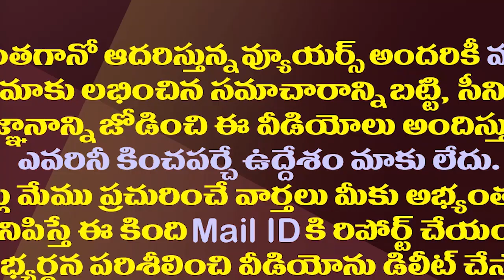వైసీపీ ఎమ్మెల్యే కరణం ధర్మశ్రీకి బిగ్ షాక్..!| YCP MLA Karanam Dharmasri Vote Vanished In MLC Polls